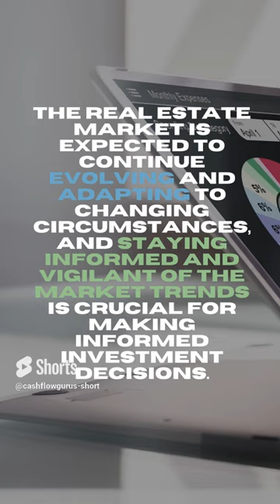Landlords Arizona Rental With Tenant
Vacation Home rentals are Safe Investments that can produce financial freedom. And a life free of the "Rat Race.
You truly can plan your retirement by vacation home investments. However, the number 1 thing every investor needs to be aware of when investing in vacation rental properties are possible rent restrictions.
Vacation rental investing can be a fantastic part of your portfolio, but it is very important to ensure you are paying attention to HOA and local governing entities when investing in vacation rental investment properties.
ATTENTION REAL ESTATE PROS, Reach150 Referral Management for Relationship Businesses Reach150 is the leader in referral management, providing relationship businesses with a simple and systematic way to grow business through referrals. Would you like to be able to identify specific targets who will transact this year at 2x this average? Find hidden sellers now using a premier research tool
ATTENTION,TITLE, ESCROW, LENDERS, REALTORS
Need to close any type of real estate package virtually anywhere in the world instantly? Reach out 24/7/365 to our Settlement Closing Services using Remote Online Notary or any of our more than 60,000 vetted Attorneys and Certified notary agent.
Need Rental Property Management?
We have used the below portals for years. They are inexpensive and worth every penny at tax time providing automated rent collection, and property service requests and they only continue to improve it. Check turbo tenant out. We highly recommend using
Find CHEAP HOMES RENT TO OWN CITY OWNED & HUD Homes, Foreclosures & Pre-Foreclosures In YOUR Area Today!
If you are investing in Vacation Rental properties, it is imperative to ensure you are getting accurate data on income. and
FSBO's, Expired Listings, For Rent by Owners, Pre-Foreclosure (Short Sales), Geo Areas - Explode your business right now!
Time is Valuable
Hire A Freelancer We appreciate all of your support!